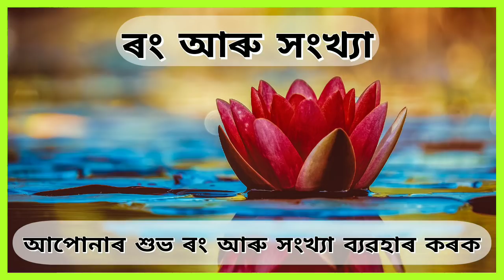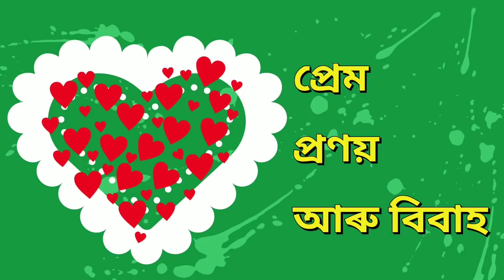Assamese Dainik Rashifal 09 June 2020 (Prediction)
নমস্কাৰ ।
 নৱগ্ৰহ চেন্টাৰ লৈ স্বাগতম জনাইছোঁ । আজিৰ দিনটোৰ থূলমূল বিৱৰণসমূহ এনেধৰণৰ!
আজি ইংৰাজী 09 জুন 2020 । অসমীয়া ২৬ জেঠ; ১৯৪২ শক |
সূৰ্যোদয়- ৪/৩২/৮ (ঘ:/মি:/ছে:)। সূৰ্যাস্ত- ৬/৮/৩৪ (ঘ:/মি:/ছে:)
কৃষ্ণা চতুৰ্থী তিথি । উত্তৰষাঢ়া নক্ষত্ৰ ।
জন্মত আজি মকৰ ৰাশি ।
খাদ্যত আজি মূলা আৰু বেল নিষিদ্ধ ।

ইয়াত বৰ্ণনা কৰা ৰাশিফল সমূহ সম্পূৰ্ণ সাৰ্বজনীন ।

ৰাশিফলসমূহ প্ৰতিদিনেই গ্ৰহৰ ভাৱ, গোচৰ আৰু দশা অনুসৰি তথা ৰাশিটোত থকা ৩টা নক্ষত্ৰ আৰু  ৯টা নামৰ কাৰণে প্ৰযোজ্য হোৱাকৈ গণনা কৰা হয় আৰু বিভিন্ন দিশসমূহৰ বিষয়ে বৰ্ণনা কৰা হয় ।
ajir rashifal / assamese rashifal / assamese today's rashifal

assamese daily rashifal / 09Junerashifal# / navagraha centre

আপোনাৰ দিনটো আনন্দদায়ক আৰু মনোবাঞ্ছা পূৰণ হোৱাৰ কামনা কৰিছোঁ ।
ধন্যবাদ ।।
You can help us by SHARING these videos with your networks.

NAVAGRAHA CENTRE
Joy Prakash Sarmah